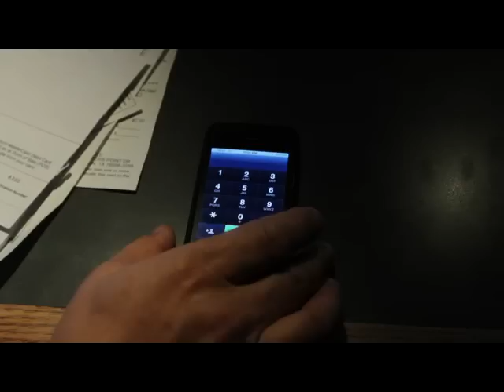Partnership Prayer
Be a part of something BIG—make an eternal difference today as you bring the message of faith to the world. Partner with Kenneth Copeland Ministries. Together, we can do far more than any of us could ever do alone! Become a Partner Today!